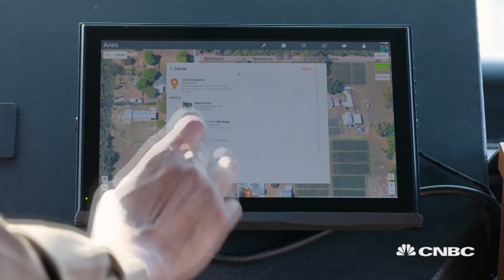The Future of Shopping: Driverless vans and drones | The Edge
Ocado, the world’s largest online-only supermarket, is trialing driverless vans and using swarms of robots in their warehouses. Meanwhile UPS, together with the Workhorse Group, are trialing home delivery using drones.